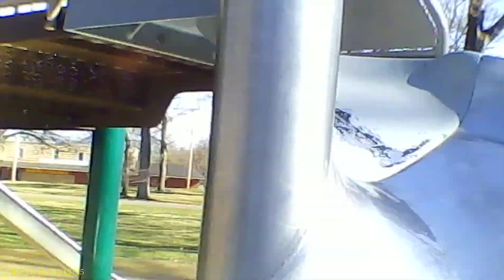Took the grandbabies to the park 2021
Just chillin at the park with the grandbabies having fun 2021